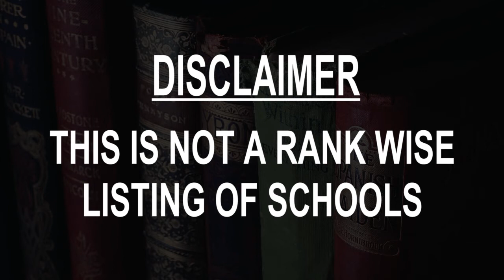Best Schools around Prince George, Canada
Must Watch.. Best Schools around Prince George

Click on Bell ICON to get the notification of New Videos.This is not rank wise listing of Top Schools in Prince George, it's the list of best Schools around Prince George as per the ratings given by our users.

Listed Schools:

Prince George Secondary School
2901 Griffiths Ave

Kelly Road Secondary School
4540 Handlen Rd

College Heights Secondary School
6180 Domano Blvd

Southridge Elementary School
7300 Southridge Ave

Heather Park Elementary School
7151 Heather Park Rd

Foothills Elementary
4375 Eaglenest Crescent

Cedars Christian School
600 Preston Rd

Centre for Learning Alternatives
3400 Westwood Dr

Duchess Park Secondary School
747 Winnipeg St

Sacred Heart Elementary School
785 Patricia Blvd

College Heights Elementary School
5410 Cowart Rd

Immaculate Conception School
3285 Cathedral Ave